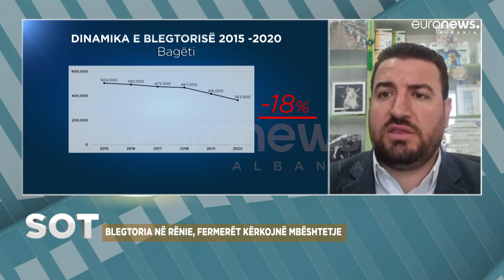Kriza në bujqësi, Resuli: Vjet u përballëm me mungesë të mishit të qingjit, viti 2022 do jetë më keq